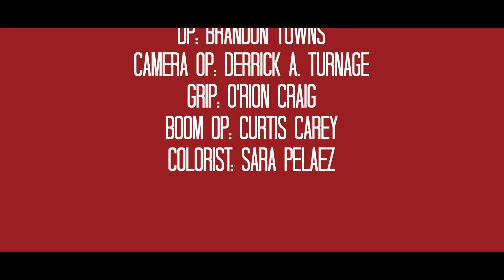An idiot's Guide To Getting Away With Murder (Short Film)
When a act is committed in a fit of emotional rage, offing the side bae with main bae on the way, what is one to do. Well, "An Idiot's Guide To Getting Away With Murder" has the answer for you.

Cast:
Sophia Pietrkowski
Darryl Bogard Jr
Gary Wilkerson Jr
Kirie Quackenbush

Crew:
Brandon Towns
Brandon Allen
Derrick A Turnage
O'Rion Craig
Curtis Carey
Sara Pelaez

Curtis: Producer/Writer/Founder
Derrick: Directed/writer/Founder
Will Hill: Writer/Host